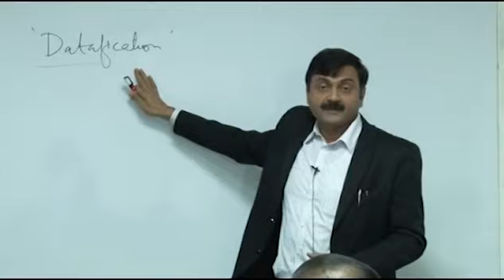Rise of Datafication and Its Impact on Analytics Industry | Nitin Agarwal | Great Learning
Datafication | Nitin Agarwal, Head Data Science Practice at Impetus Infotech, explains how Datafication is happening across the world and companies are adopting Analytics to make the most from it.

PG Program in Business Analytics (PGP-BABI): 12-month program with classroom training on weekends + online learning covering analytics tools and techniques and their application in business.

PG Program in Big Data Analytics (PGP-BDA): 12-month program with classroom training on weekends + online learning covering big data analytics tools and techniques, machine learning with hands-on exposure to big data tools such as Hadoop, Python, Spark, Pig etc.